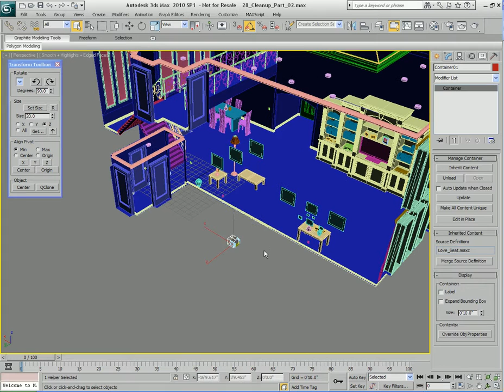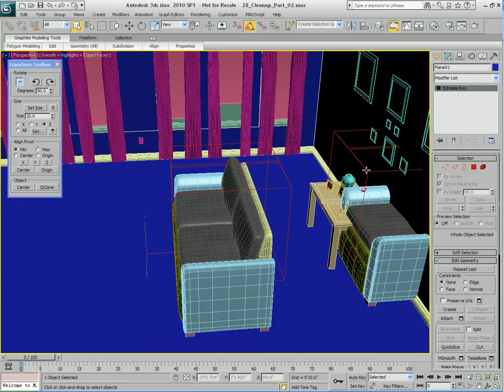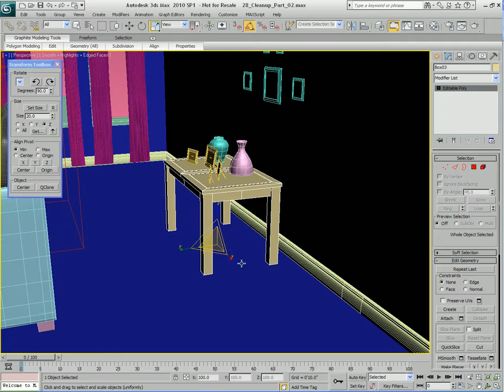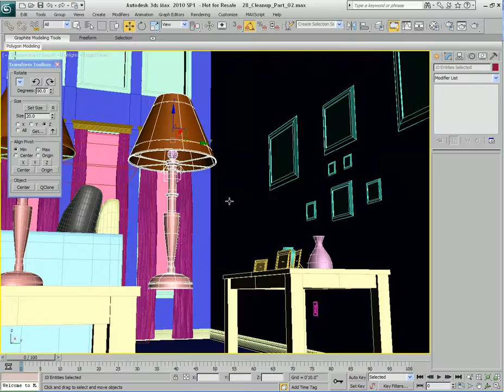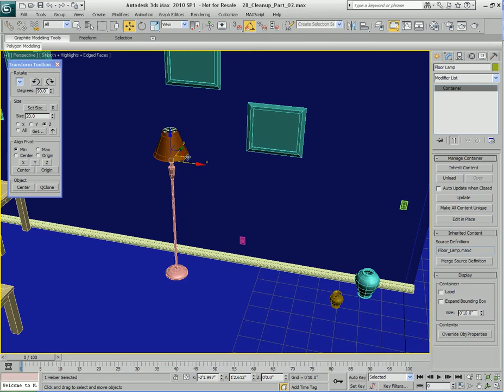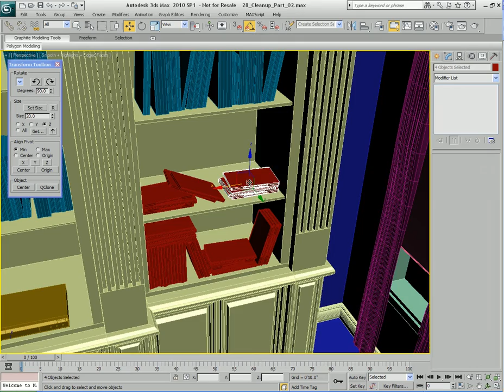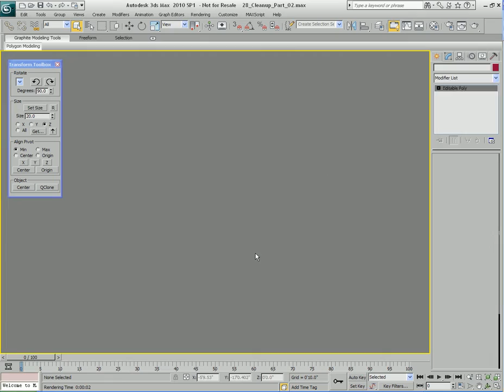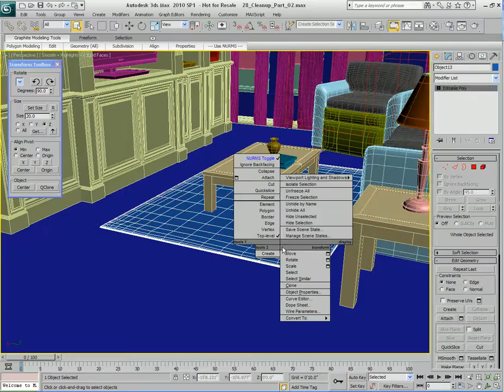28 Cleanup Part 02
In this set of videos we're going to cleanup and put the final touches on our environment.